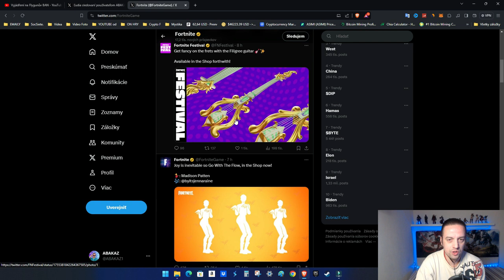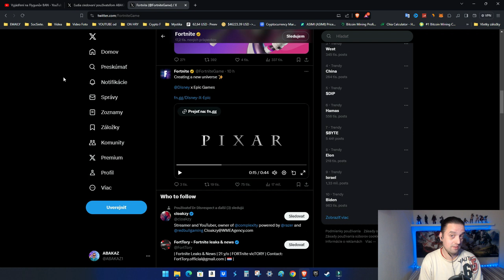You won't believe it. Disney and Fortnite Collaboration.